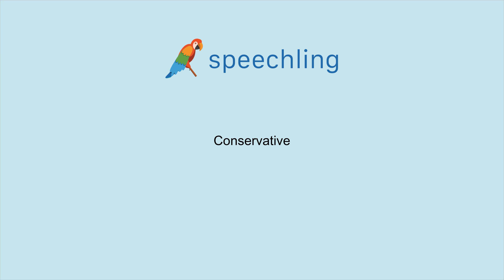How to say "Conservative"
Male Voice:
Conservative

Female Voice:
Conservative